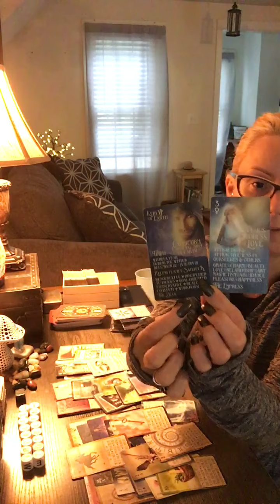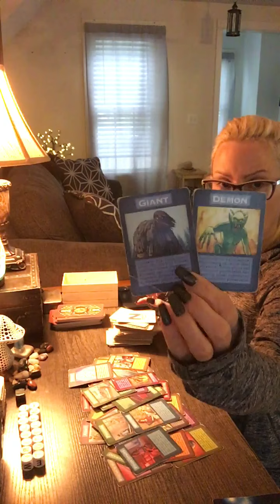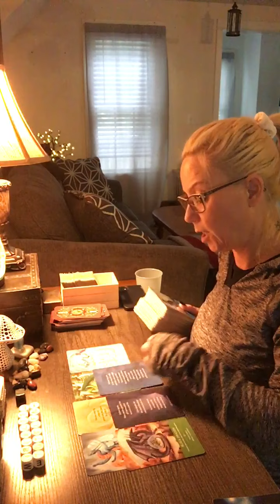Libra- speak your truth.